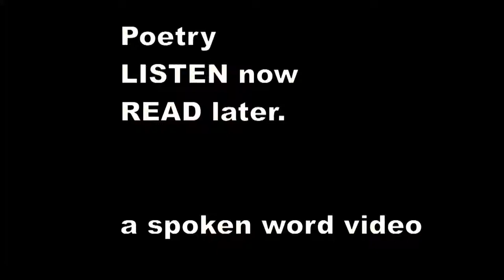There was a Young Lady of Tyre - Edward Lear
There was a Young Lady of Tyre,
    Who swept the loud chords of a lyre;
    At the sound of each sweep she enraptured the deep,
    And enchanted the city of Tyre.